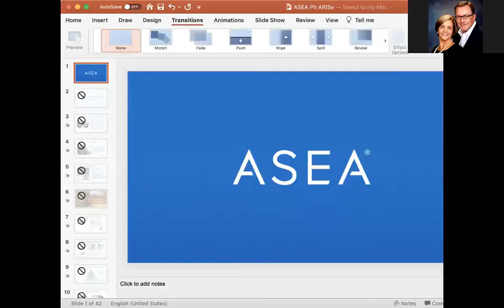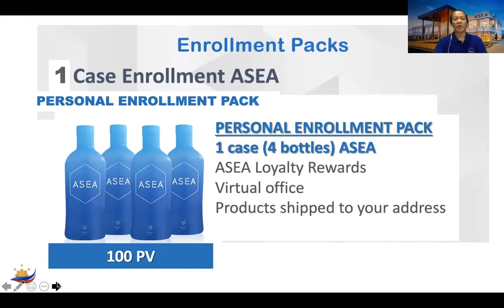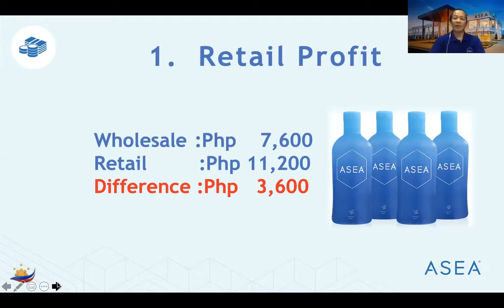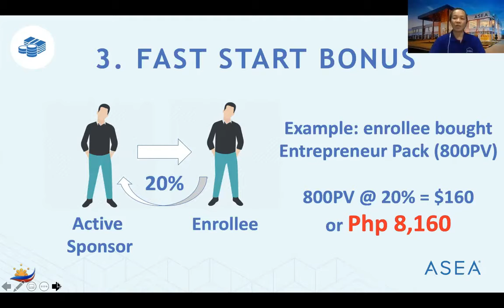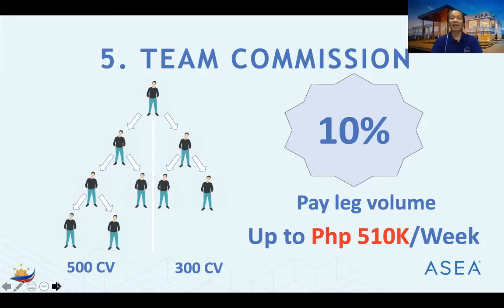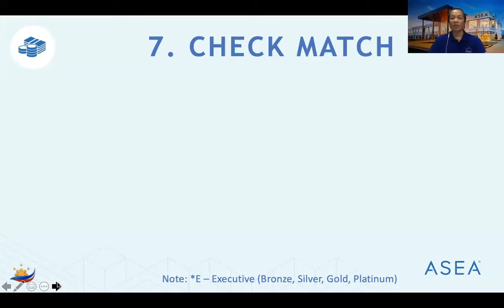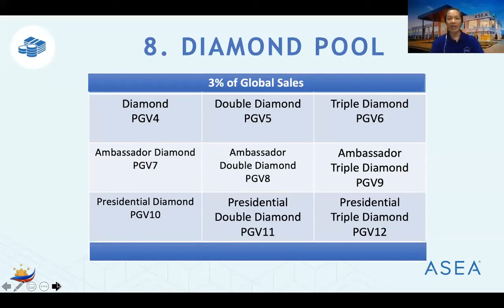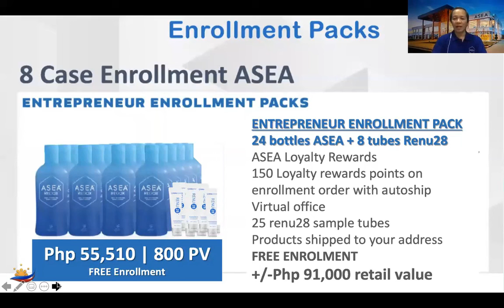Philippines Update and Comp Plan Overview May 2020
For more info about the world’s 1st and only product with Redox technology and how it can help you, please whatsapp